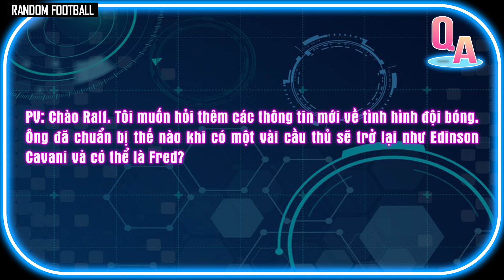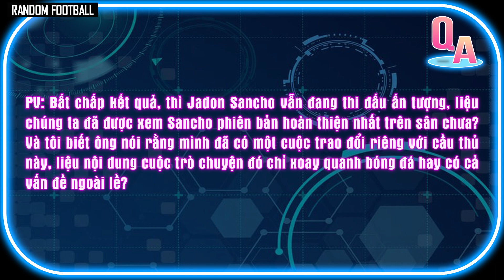HỌP BÁO | MAN UTD – BRIGHTON: RANGNICK BẤT NGỜ XÁC ĐỊNH THỨ HẠNG PREMIER LEAGUE